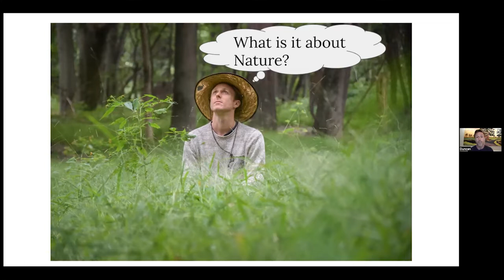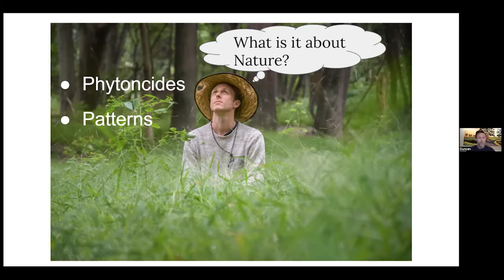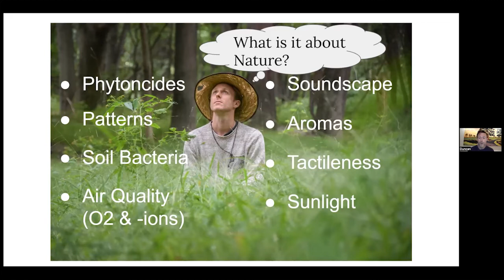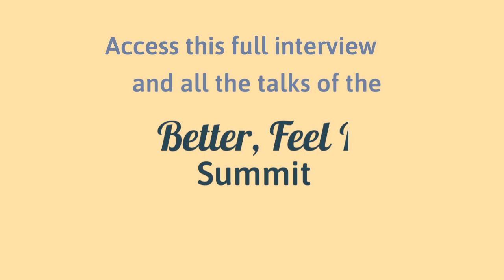Duncan Murdoch | The Art and Practice of Forest Bathing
Session Description:
Forest Bathing is a research-based practice that supports healing and wellness through immersion in nature. The decades-old practice originated in Japan and is known as "shinrin-yoku," which literally translates to “taking in the forest” or “forest bathing.” Studies continue to demonstrate a wide array of health benefits, especially in the cardiovascular and immune systems, and for stabilizing and improving mood and cognition... and that's not all. Your Nature & Forest Therapy Guide will explore these benefits and will look beyond to what to what happens when we remember that we are a part of nature and intrinsically connected to all other beings in fundamental ways. Q&A included.

Please enjoy this Awareness Through Movement® video: Duncan Murdoch | The Art and Practice of Forest Bathing